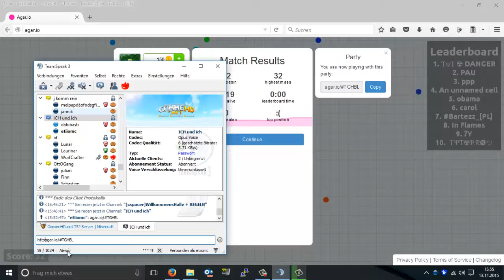Agar io #05 mit Daniel | etiiomc 2015